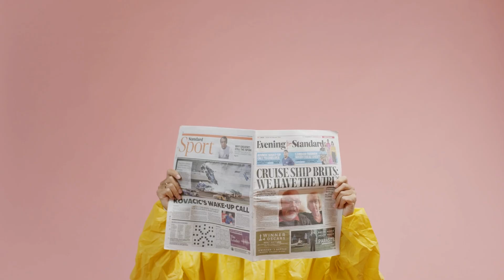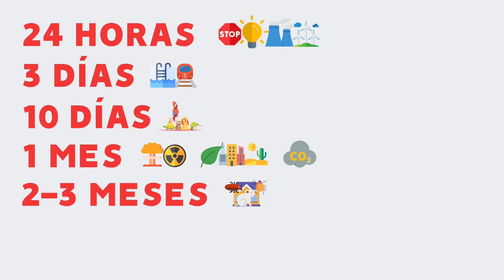La Tierra si la humanidad desaparece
❓ ¿Qué pasaría si los humanos desaparecieran? ✅

Si la humanidad desaparece de la tierra de repente, pasarían una serie de eventos con el paso del tiempo relacionados con la falta de actividad humana. ¿Se recuperaría el planeta de nuestras actividades nocivas? ¿Dejaremos algún tipo de huella?